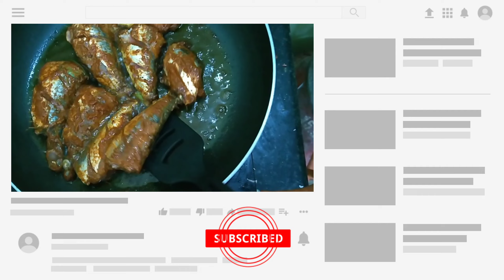Very quick & tasty 🦈 5 min fish fry ready 😋😋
Hi frnds

 5 min fish fry ready